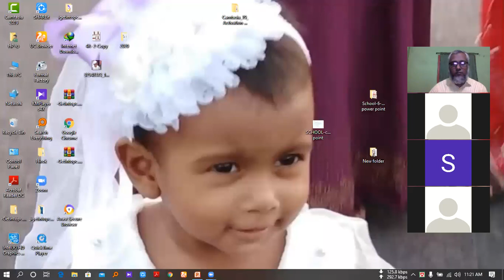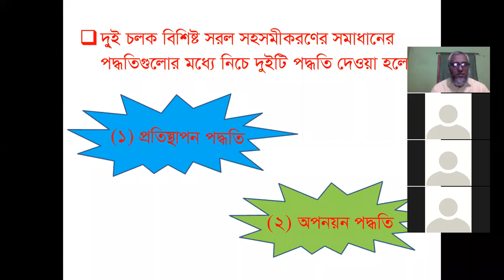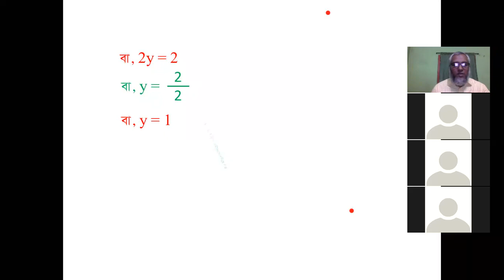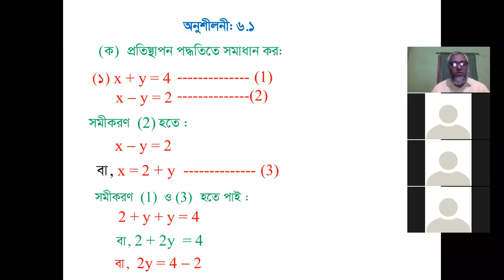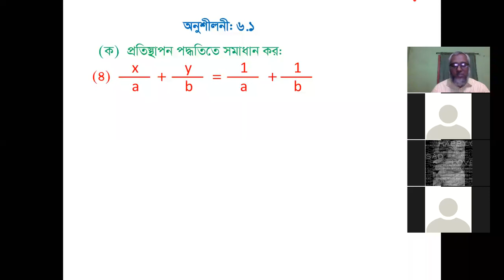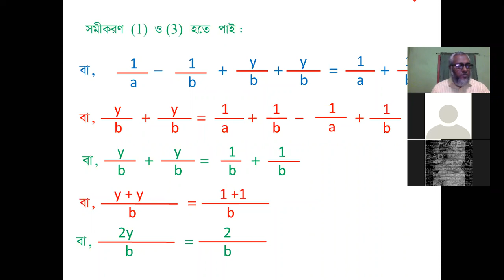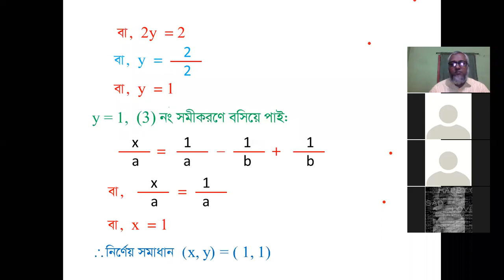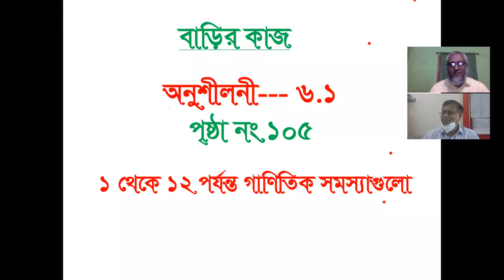HIROK_SIR-Class_Eight_(Chapter_6) Part-01